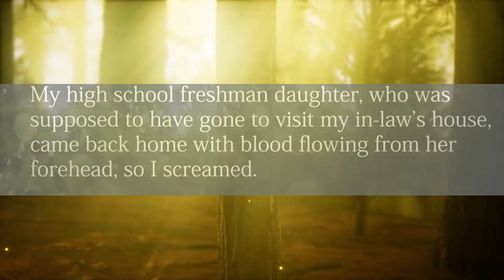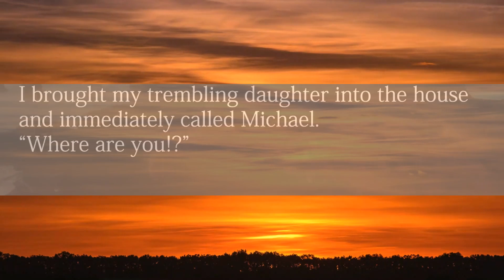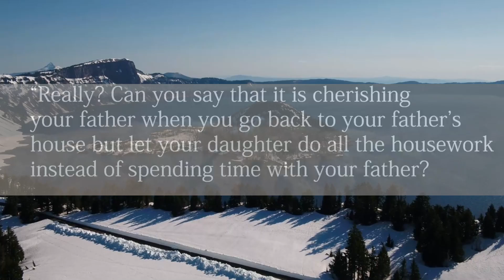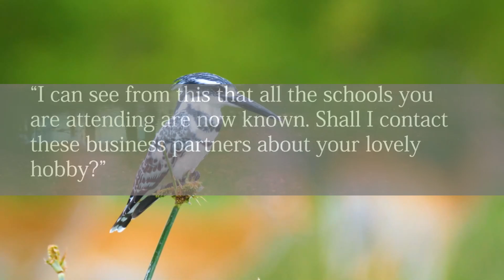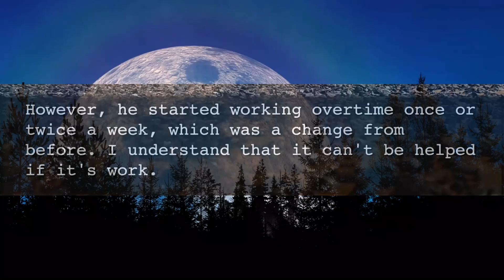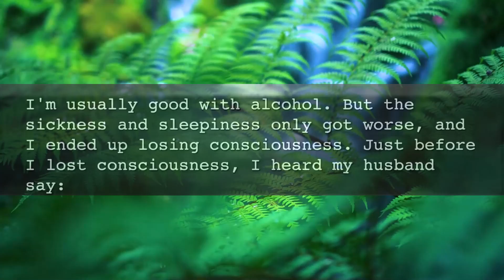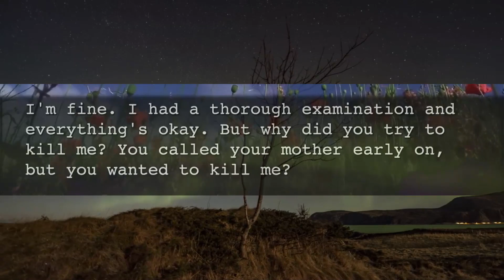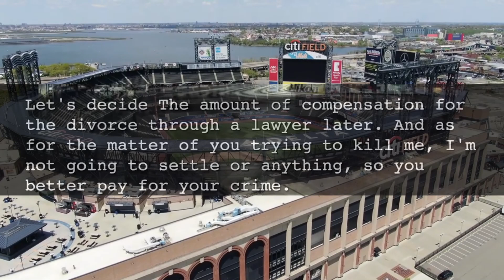【Comp.】My daughter, who had gone to visit in law’s house with hubby, came back home covered in blood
00:00:00 My daughter, who had gone to visit in law’s house with my husband, came back home covered in blood…
00:20:15 My hubby put something in meal.During lunch I suddenly lost consciousness.He said"I'm finally free…